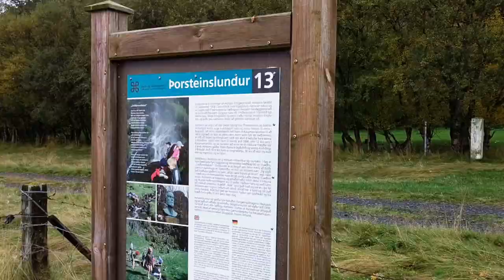Iceland 2017 | Joy Lynn Lifestyle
Just a little compilation of the videos we took in Iceland last year. Such an incredible country. This will never do it justice, but it's so fun to look back on.